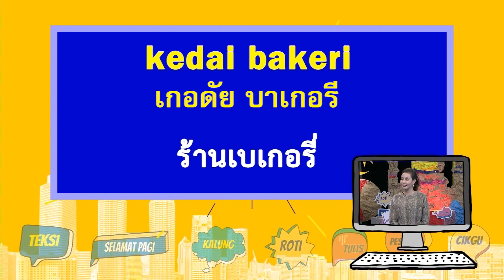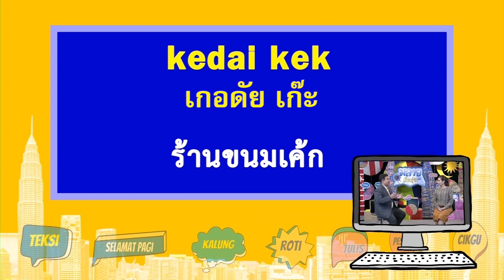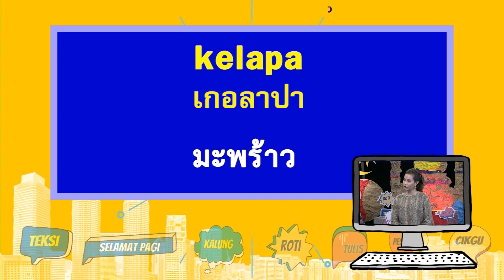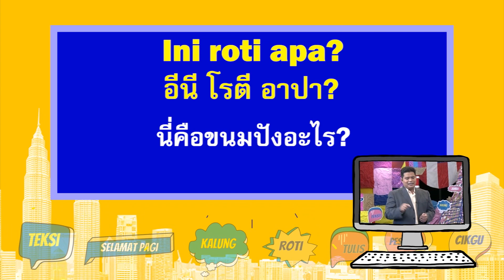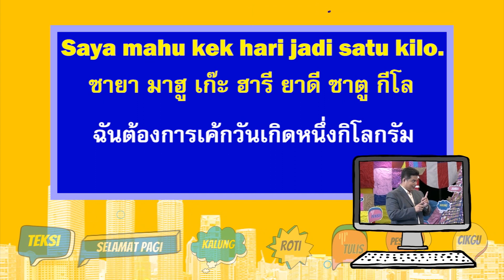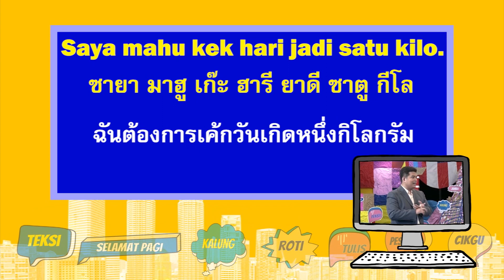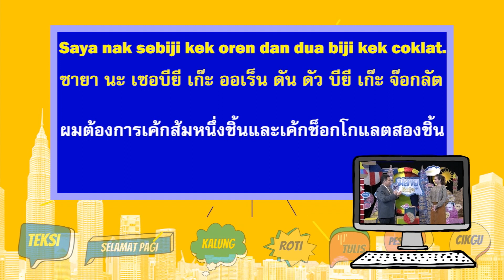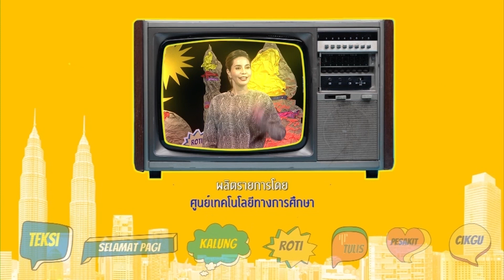มลายูเดี๋ยวรู้จัก ตอนที่ 12 การแต่งกายของคนมาเลเซีย / ร้านขายขนมปัง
ช่วงมลายูรู้ยัง
ช่วงพูดจามลายู